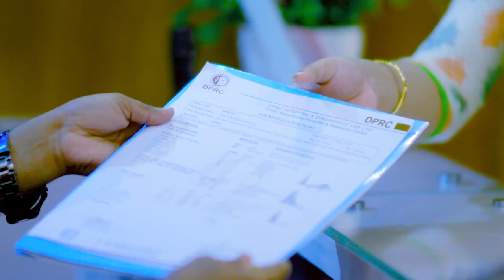ঘাড় ও কোমর ব্যথা, পিএলআইডি বা ডিস্ক প্রোলাপ্স রোগী সুস্থ | Neck & Back Pain, PLID or Disk Prolapse